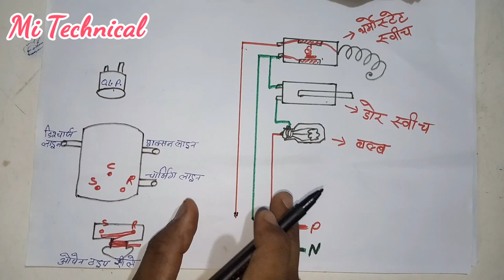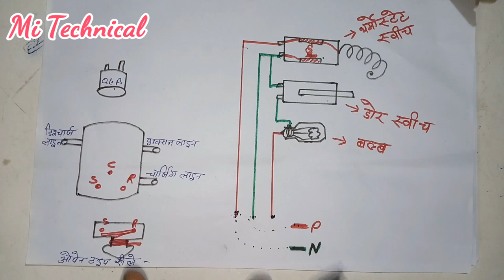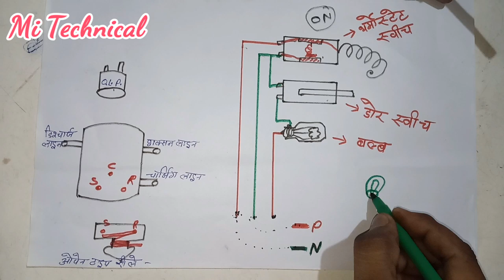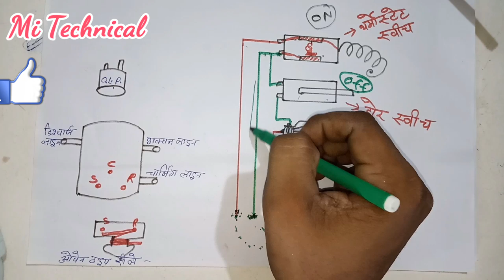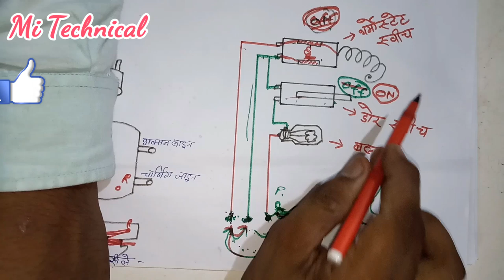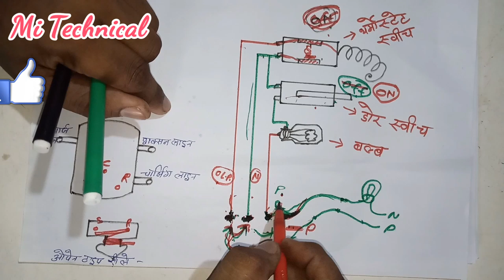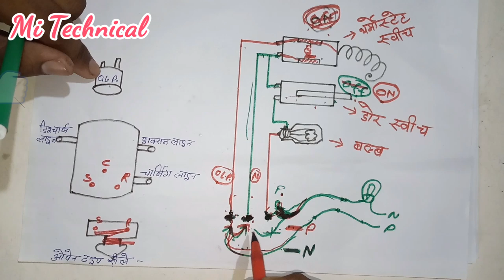Wire checking in refrigerator hindi, फ्रीज़ के तार की चेकिंग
मोटर बाइंडिंग
गीजर
हाउस वायरिंग
फ्रीज
गीजर
वाशिंग मशीन
Hallo friends
Welcome To Mi Technical
Es chainal me aapako
AC repairing
Freeze repairing
Refrigerator repairing
Moter bainding
house wiring
Geejar
Water cooler
Deep freezer
Wasing machine
Etc.
Technical video milegi
Freeze ke wayar ki checking
Refrigerator je wire ki checking
Refrigerator ke 3 wayaro ki checking
Freeze ke taar ko kaise chek kare
How to chek refrigerator wire in hindi
Refrigerator bulb wire checking
Freede wire cheking
Refrigerator ke wire ko kaise chek kare
Thermostat ke wire ki checking in refrigerator
Refrigerator wiring
Refrigerator wiring in hindi
Refrigerator ki wiring kaise kare,
Freeze ki wiring kaise kare
Box type relay ke sath freeze ki wiring
Box type relay ke sath refrigerator ki wiring
How to connection in refrigerator
How to wiring in refrigerator
Refrigerator all electrical part ki checking with prectical
Refrigerator electrical checking full prectical ko kaise chek kare
What is electrical part
Refrigerator all electrical
Electrical ki cheking
Freeze electrical ki cheking
Freeze ko kaise chek kare
How to chek refrigerator
Refrigerator electrical KI checking
Refrigerator ke electrical part ko kaise chek kare
Freeze ka elEctrical bhag kaise chek kare hindi
Staring capacitor ke sath freeze ki wiring
Youtube cahinal-

freeze ki wiring kaise karate hai